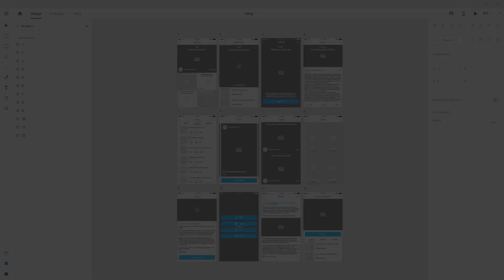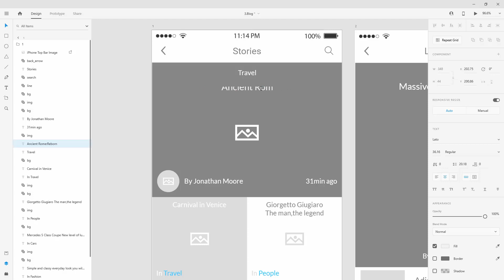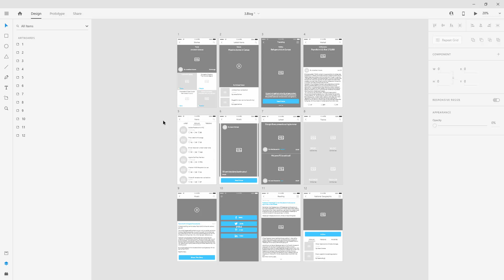Illustrator Files - Adobe Xd Basics Course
Alex